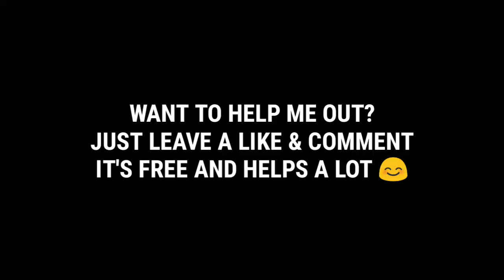Pokemon Final Red: GBA Rom With Gen 7, New Story, Amazing Graphics & Much More!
•DOWNLOAD LINK•
Pokemon Final Red (Beta 2)
Note: This Rom Hack is made by Sage0ne.

Features
• The Physical / Special / Status split
• New type icons
• Pokémon from Kanto, Johto, Hoenn, Sinnoh, Unova, Kalos and Alola
• New moves and cool move set, with working effects and animations
• New original items, including those in latest generations
• Modern abilities
• Two new types: Fairy and Sound, with a new type chart obviously
• Updated Pokémon and Trainer sprites
• Rock Climb and climbable walls
• Dive and underwater maps
• Headbutt and honey trees
• New secret areas
• Kanto completely remake from zero
• Wonder trade
• Running Shoes can be used indoors
• A bonus Premier Ball is given for every purchase of ten or more Poké Balls
• Repellents give reuse prompts upon expiration
• Experience Points are gained upon Pokémon capture
• Exp Share works like VI Gen
• Two types of tall grass with different types of pokémon in each one
• Day Night System and Seasons
• Achievements system (Ribbons and diplomes)
• TV Based on the hour
• Easter eggs
• New menu
• New gadget: the iPoké
• Dynamic weather and events based on day
• Technical Machine items are reusable
• Field moves have faster animations
• Ride on Pokémon in some areas
• And a lot of new original stuff ⚠️Bugs:
• Recent caught Pokémon after III GEN appear as Zigzagoon, Sentret or Rattata, also they have Bulbasaur's cry
• Eggs level up with Exp Share
• Some Pokémon gives 1 XP
• Some Pokémon are not caughtable
• Some Pokémon don't evole
• Some Pokémon's moveset is messed up!
• Evolve Foongus freeze the game
• Some names aren't completely capitalized yet
• Some battles in Sala Union don't happen again if you refresh the map
• Pokémon Center's machine doesn't sell COFFEE
• Cueva Puntaroca isn't complete, so is kinda buggy..
• You can't do Rock Climb yet, be patient and please understand
• Even if some NPC mentions that discount they don't happen yet
• Tradable Evolution have been replaced for Evolution by Trade Stone
• Magmar evolves leveling up if equipped with Magmatizer
• Electabuzz evolves leveling up if equipped with Electrifier
• Magneton evolves leveling up if equipped with Magnetizer
• Nosepass evolves leveling up if equipped with Coronetite
• Eevee evolves into Glaceon with Glace Stone
• The items that have to be equipped to a Pokémon to evolve are in the game, perhaps there's no way to have it but Gameshark code

Emulators